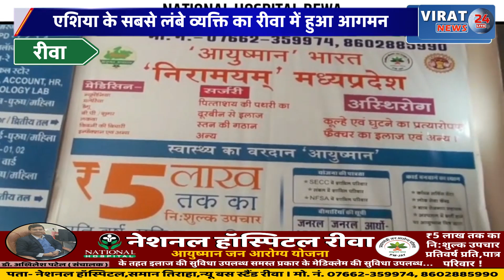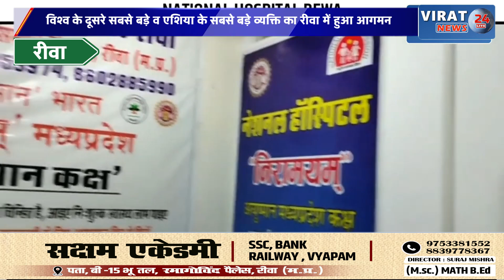रीवा:विश्व के दूसरे सबसे बड़े व एशिया के सबसे बड़े व्यक्ति का रीवा में हुआ आगमन देखिए कौन है